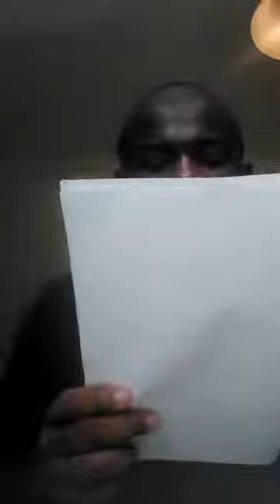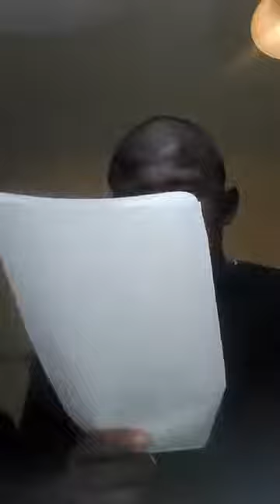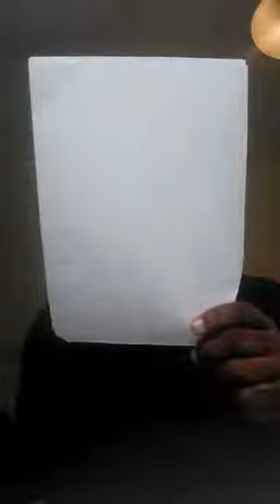Theophilus oluwafifehami Ajayi I can't stop thinking about you Demo July 2018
From Instagram video fans 2018
The Album is Completed Released Already Out Now Is Demo Studio First Debut Album original Music Epic Recorded 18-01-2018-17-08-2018
Including Bonus Disc CD of Deluxe Version 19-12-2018
The Next New Second Studio Album is Coming The Story of Michael Jackson Vs John Lennon Chapter I &II Album coming Out on 11 August 2019 40 Tracks of 2 Disc CD plus Bonus Disc CD is Voice Memo
Follow us link on
Google Play
Amazon Music
Free Music Distribution Amuse.io and CDBABY or Ditto released.